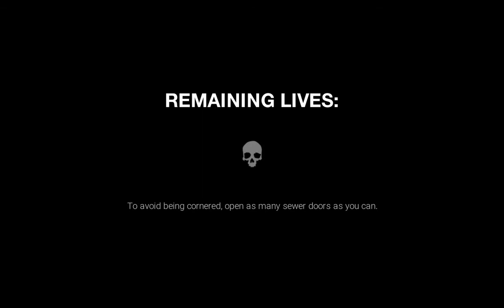what a dreadfull day Dark Deception #3 final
we did stranger sewers!